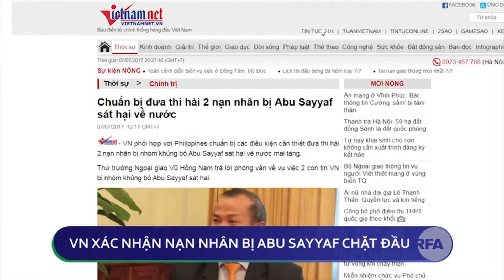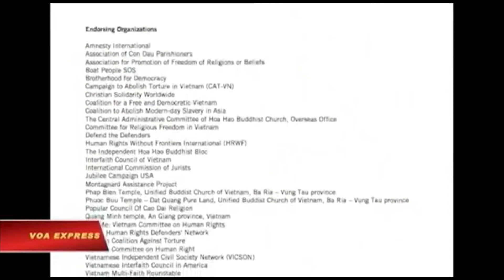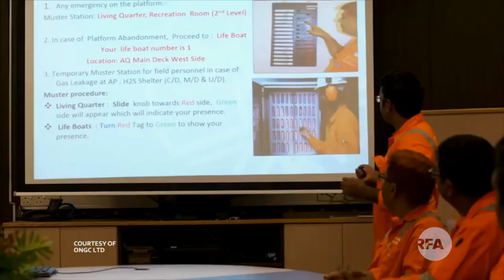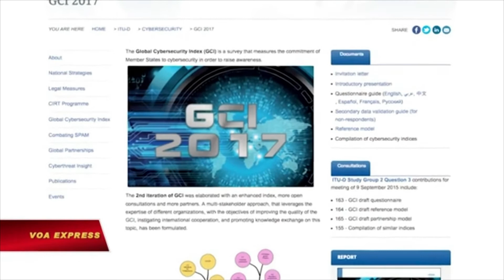VIETV Tin Viet Nam July 07 2017